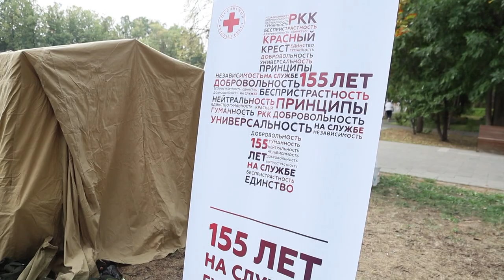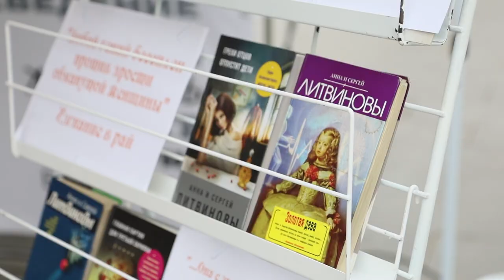День города в парке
Городской парк культуры и отдыха в день города стал местом притяжения людей. Гостей встречали артисты цирка, мастер- классы и немало культурных и развлекательных активностей.